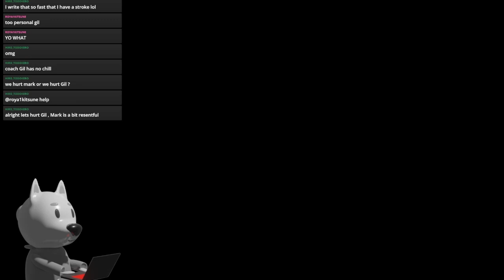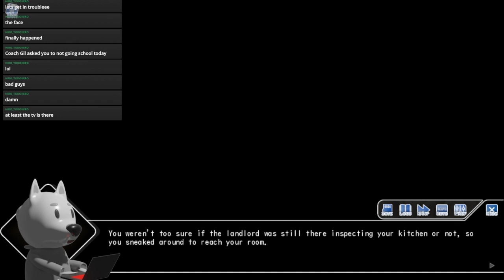Dumb Furry Reads After Class Part 9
Just Mark-ika.